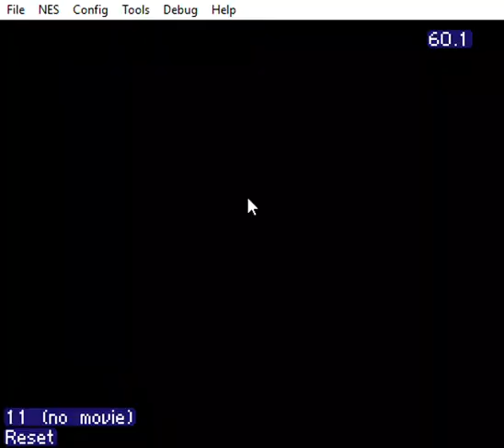Super Mario Bros - The FarLands 1.1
Game genie codes to access the FarLands 1.1

YEAAAA (Corrupts the game)
ZIGPSK (Level formula is changed)
AEPLLG (Infinite jumps)
EXPOLS (Random generation of levels)
VLANKA (Random stuff happens)
AISSON (Go through any solid object from the left)
YINYIN (Screwed up music)
ZYYYIY (Modification of YINYIN)
EKGAIS (Color change)